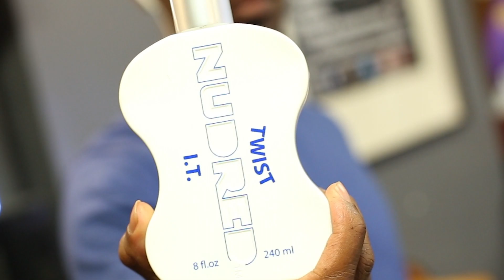HAIRCUT BY AMIN MUNYE: NuDred Mohawk Fade | Men's Haircut Tutorial | HD 1080p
"NuDred MoHawk w/ Fade by Amin the Barber" BONUS CUT NOT INCLUDED IN COURSE 103 DVD

'FadedBarberingVideos.com : The Most Comprehensive Barbering Educational Series : Course 103: Nudred Cuts & Styles Available NOW

Dave Diggs' releases 'COURSE 103: Nudred Cuts & Styles', with bonus cuts from The Barbers Inc Barbers Alfonzo Jordan & Jaisen The Artist. Being the third installment of a four part series, this educational DVD was created specifically for barbers, cosmetologists, students, and anybody who wishes to enhance their barbering skills with an emphasis on using clippers and Nudred styling.

ADDRESS:
The Barbers Inc Barber Shop
332 E. Santa Clara Street

FILMED & EDITED BY R. SAVAGE

We are a traditional barbershop that caters to the diversity of the community. Men (and Women) of all ages and nationalities are always welcome.